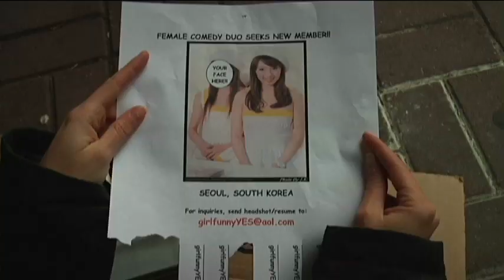"Ari Gets Replaced"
Ari faces the tough realities of "show biz"...

Follow us @ariANDemma
Like us at ariANDemma